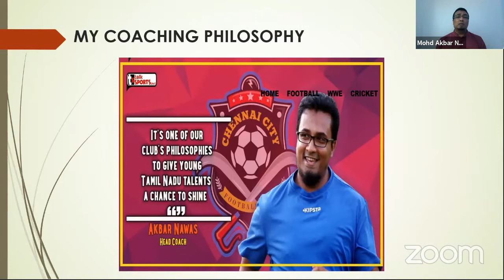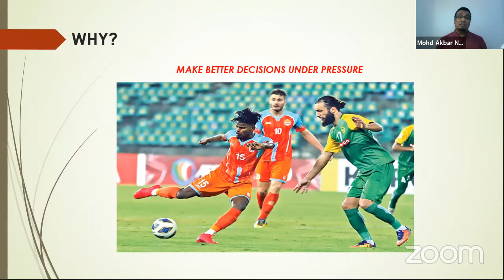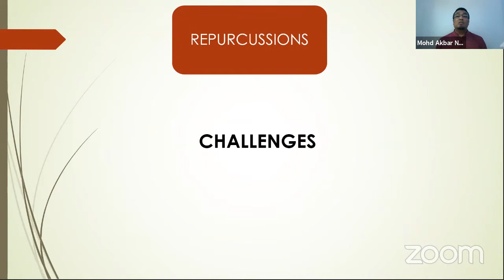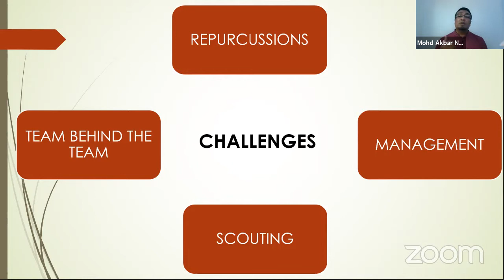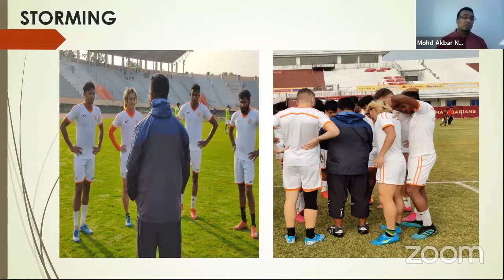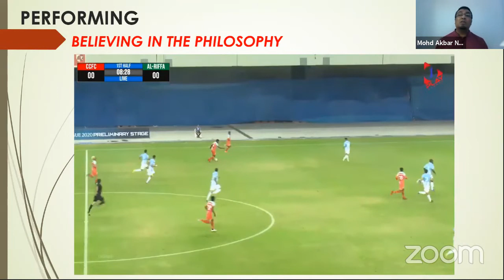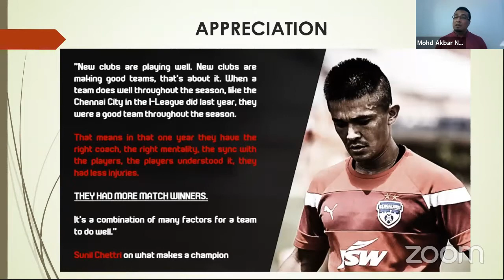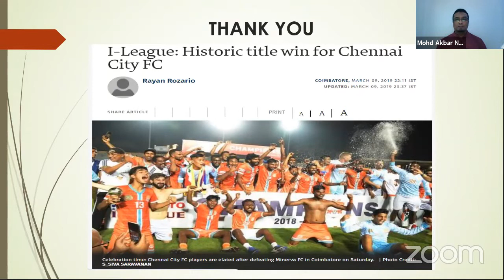"My Coaching Philosophy" by Akbar Nawas